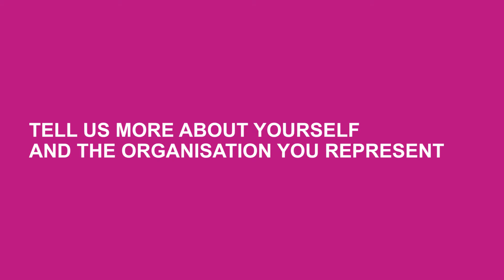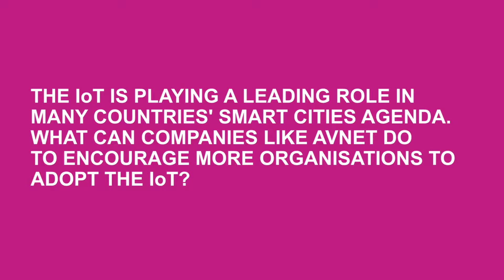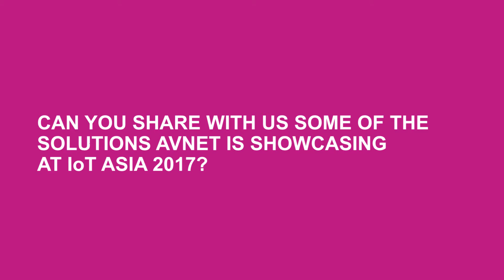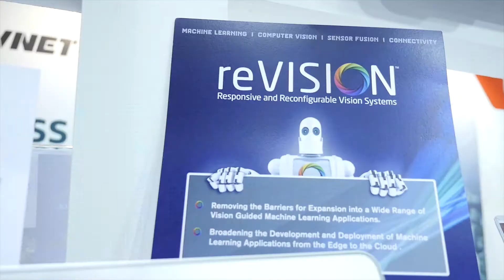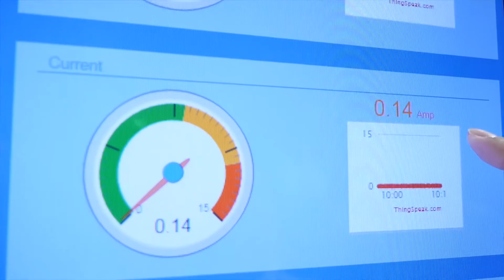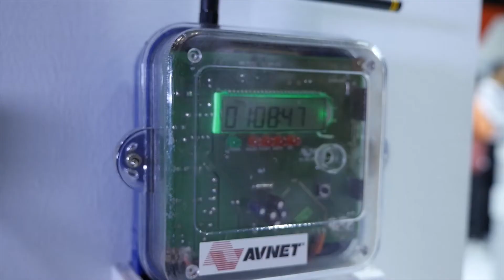Avnet interview at IoT Asia 2017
Andy Wong, Senior Vice President at Avnet Design Solution and Segment Marketing in Singapore shares his thoughts on IoT adoption in the region and the various solutions showcased at IoT Asia 2017.

IoT Asia returns to Singapore on 21 and 22 March 2018 at Singapore EXPO. Find out more about Asia's award-winning IoT event